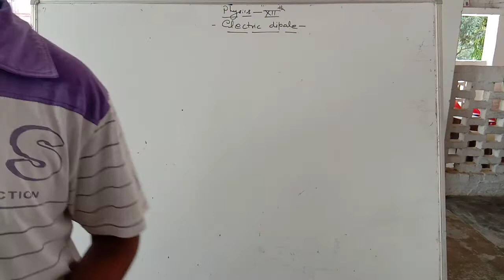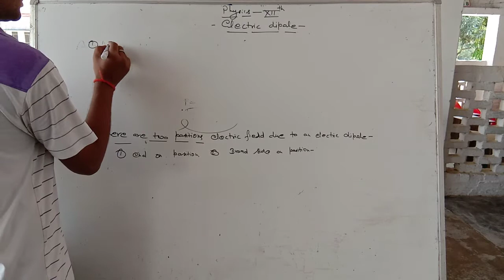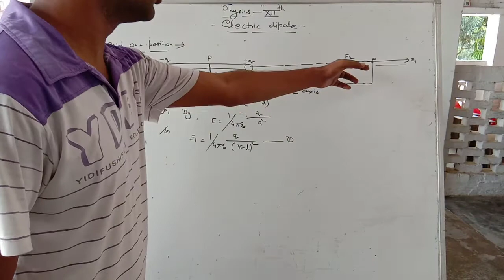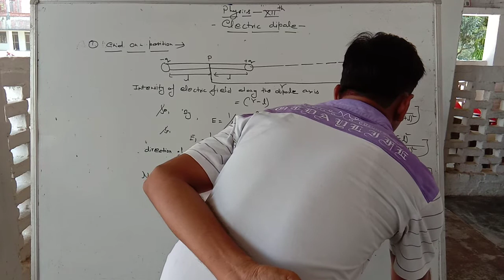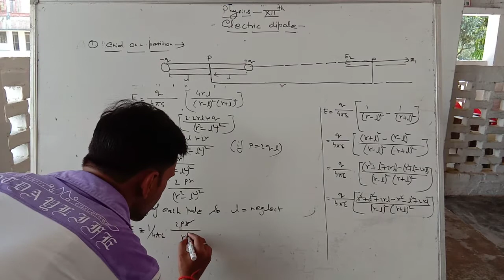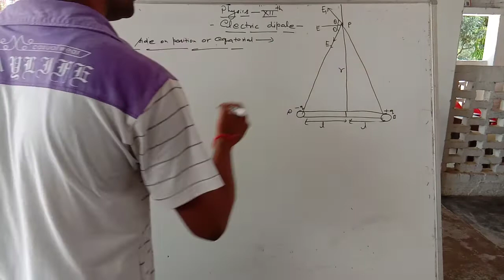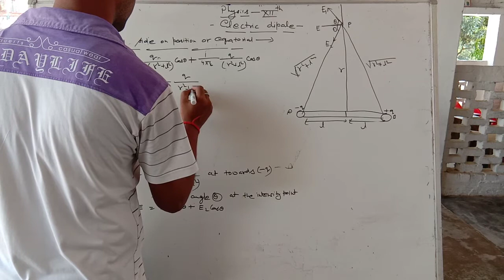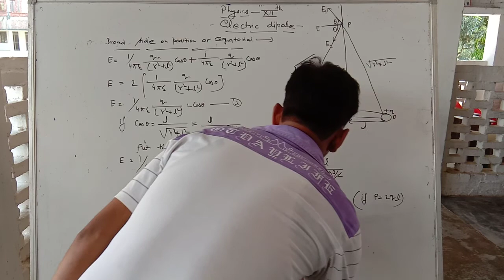Class 12 Physics:- Electric Dipole